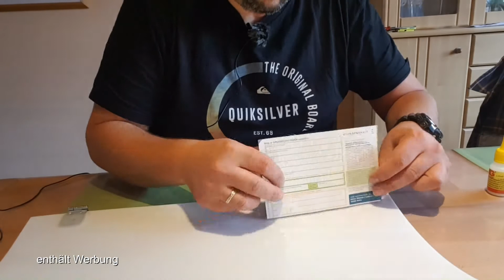fehlende Türen vom Badschrank im Wohnwagen erneuern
HG POWER GLUE Die Schweißnaht aus der Flasche - Profi-Reparatur-Kleber-Set: